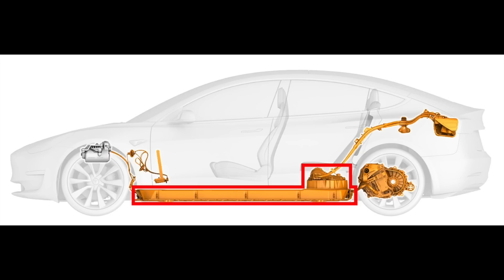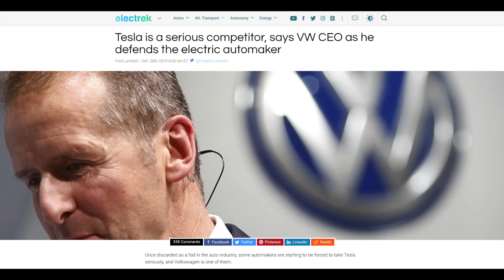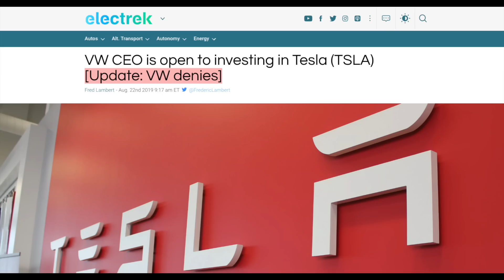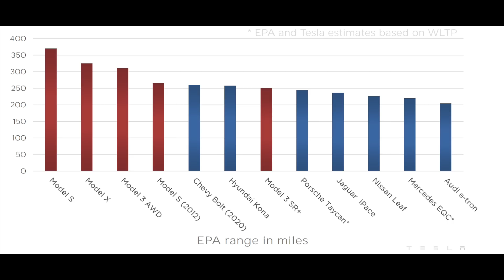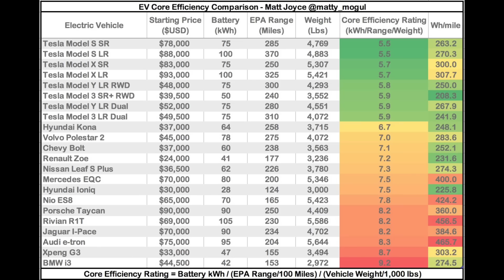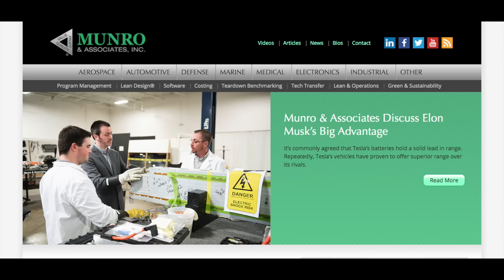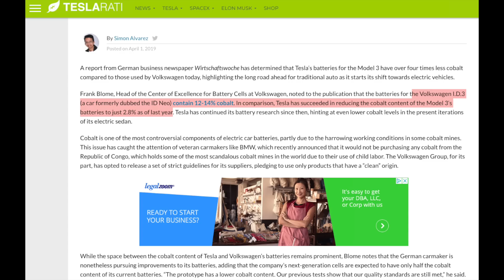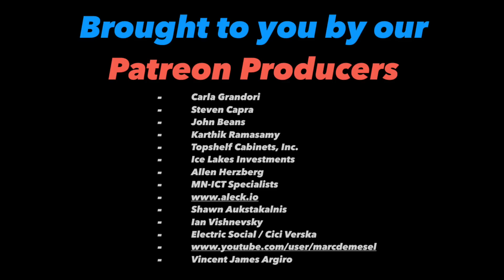Will Tesla License Its Electric Skateboard? (Batteries + Powertrain)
On Tesla's Q3 2019 conference call, Elon Musk said Tesla would be willing to sell or license its electric skateboard (batteries + powertrain) to other auto OEMs. Just a couple days later, on Fiat Chryslers earnings call, the company admitted it was considering sourcing batteries from Tesla. Volkswagen is also circling with rumors the company wanted to invest in Tesla to access its battery tech Do you think we are on the cusp of Tesla announcing a major battery deal with a legacy car company?